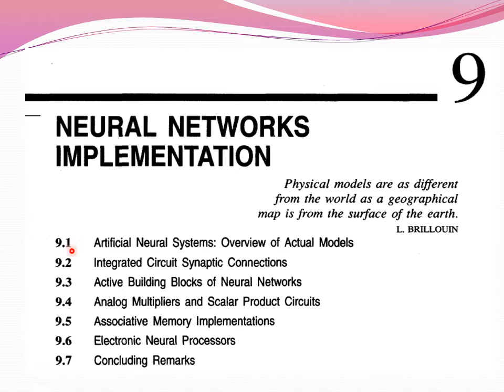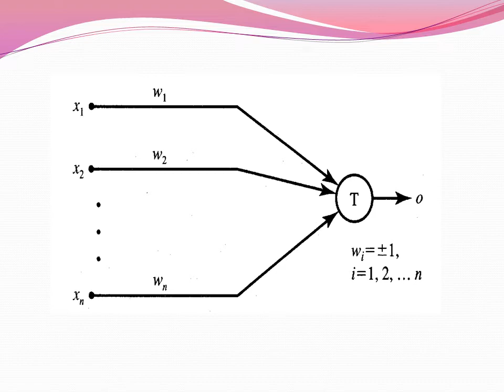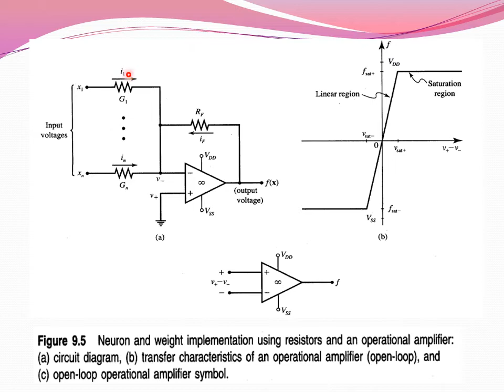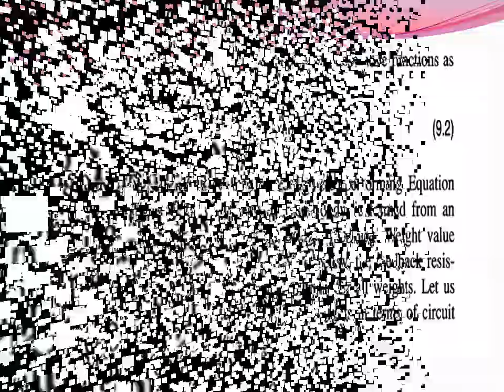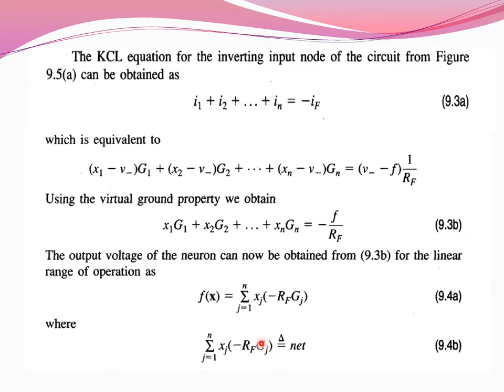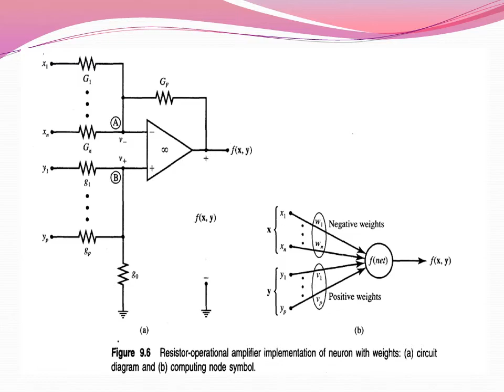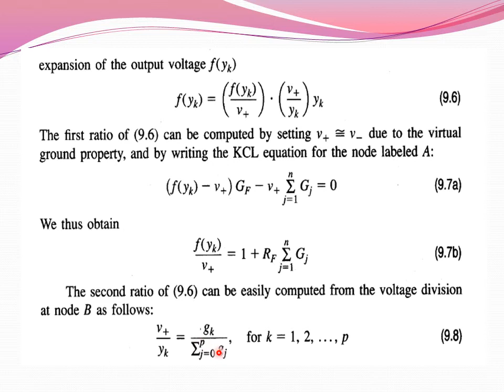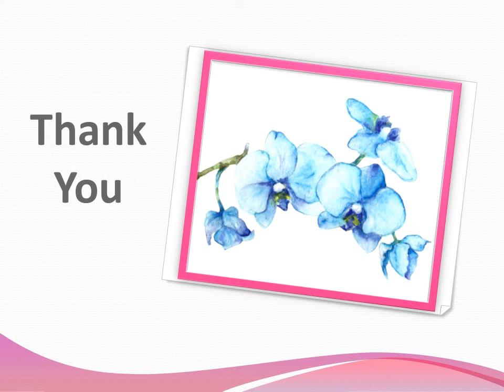Lec Electronic design Hanan Akkar11 media